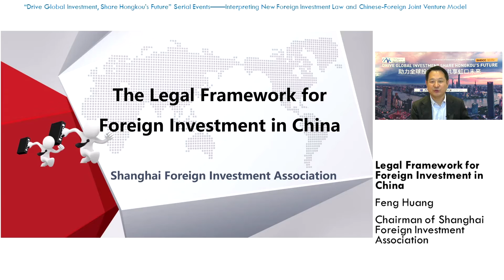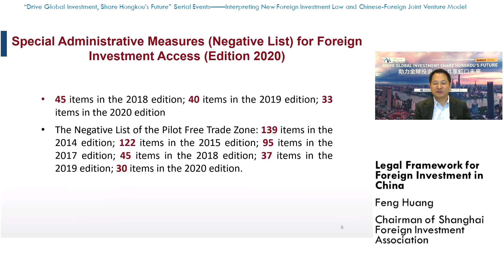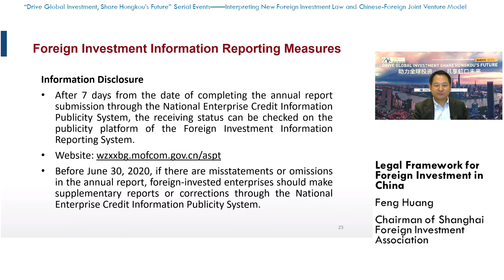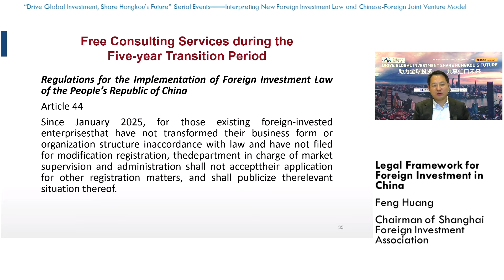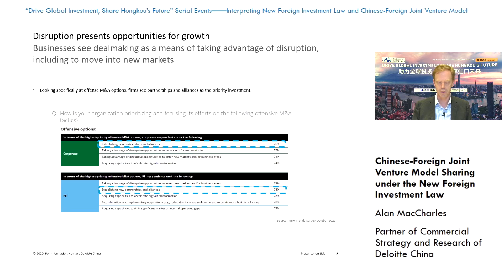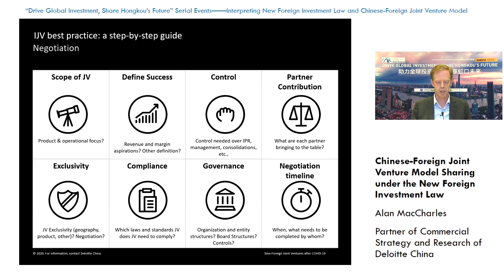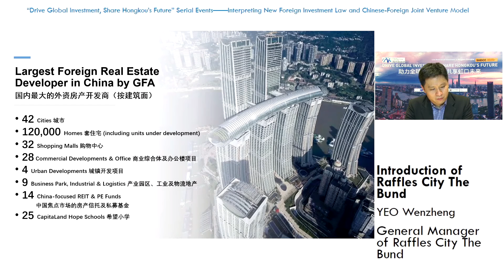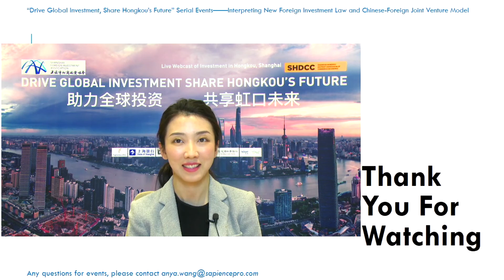“Interpreting New Foreign Investment Law and Chinese-Foreign Joint Venture Model” webinar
To help global investors gain a comprehensive understanding of China's further opening up policies and investment environment of Hongkou District, and to catch investment opportunities in Shanghai North Bund, Shanghai Hongkou District Commission of Commerce (Economy), Invest Shanghai, Sapience Pro Advisory, Bank of Shanghai, Deloitte China, FSG Group, Jin Mao Law Firm, have jointly launched "Drive Global Investment, Share Hongkou’s Future " series online conferences.

“Interpreting New Foreign Investment Law and Chinese-Foreign Joint Venture Model” webinar will be presented by experienced guests from Shanghai Foreign Investment Association and Deloitte China on Oct 15th 2020.

Changes and investment guides under the New Foreign Investment Law will be interpreted detailly. Benefits of engaging in an effort under the Chinese-Foreign joint venture model will also be shared.